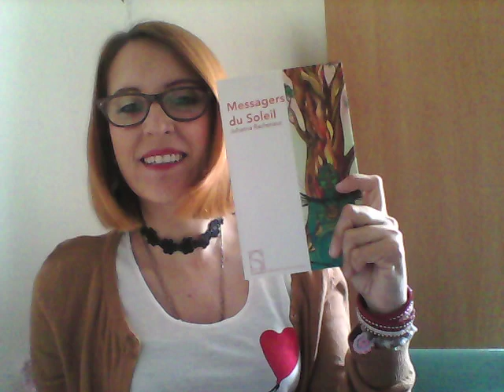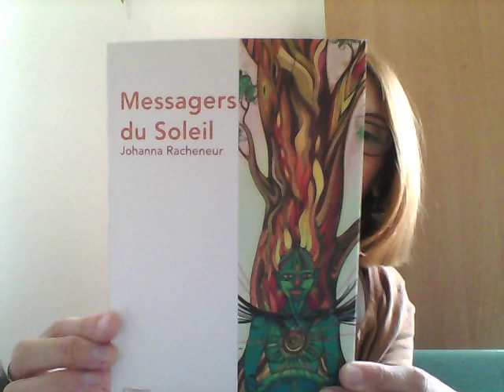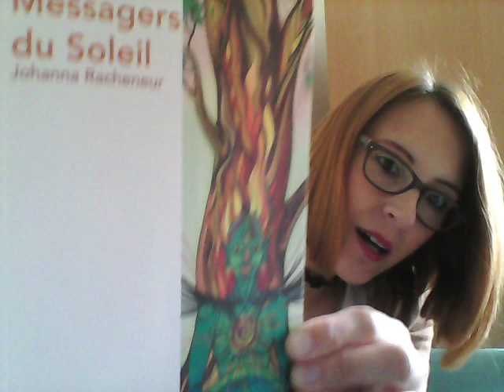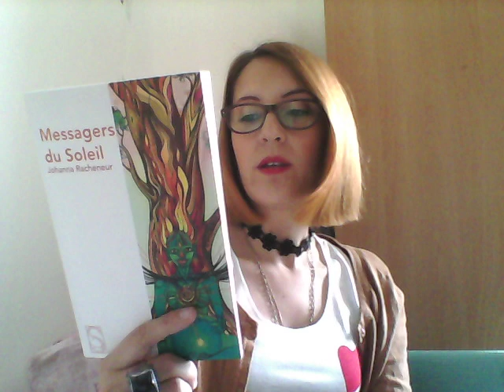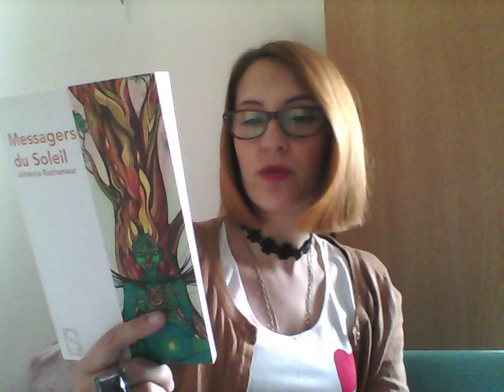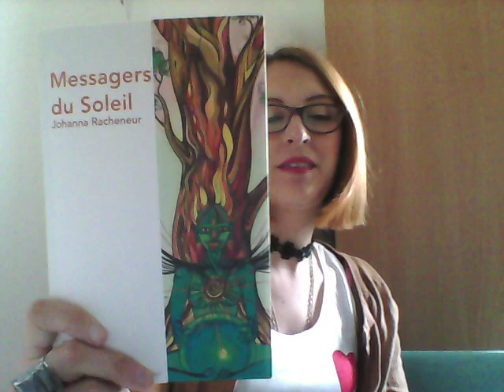220 REVIEW LIVRE Les messagers du Soleil de Johnna Racheneur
Coucou les beaux rayons de soleil,
voici une review d'un roman initiatique :)
Les Messagers du Soleil de Johanna Racheneur.
J'espère qu'il vous plaira!
Belle journée!
Bisous lumière
Steph